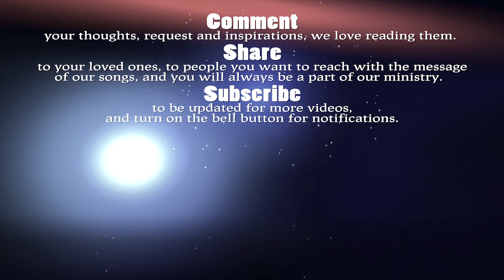Press On - Winner and Shen Asidor - THE ASIDORS 2020 COVERS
Cell: or 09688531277 Let us not be dismayed by the trials of life, or stop us from winning the prize of being One with the Son of God. Press on to the mark of the higher calling that is set in Jesus.
Forget the things that easily upset you, forget what makes you afraid, things that are behind you, the mistakes, the disappointments and regrets.
Let us invite Jesus to be with us in all we do and say.
Press on to the love, the peace and the joy that comes with Jesus.

In Jesus' Name we press on!

Thank you guys for being there, supporting us in different ways, by just listening, sharing, commenting and especially through your prayers or a donation. You are always be a part of our ministry.

Vocalists:
Winner and Shen Asidor

Mixed and Mastered by: Huly Ray Asidor